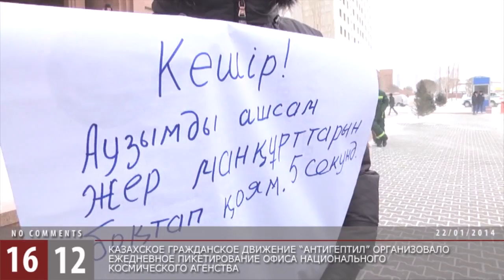Очередной пикет активистов движений "Антигептил" / 1612